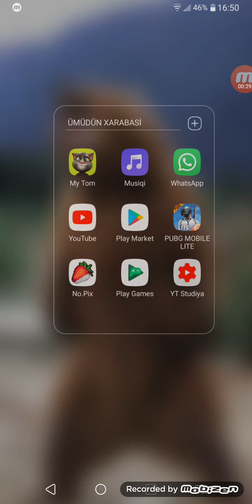THE WALGING DEAD-İLK GÜN-hissə1